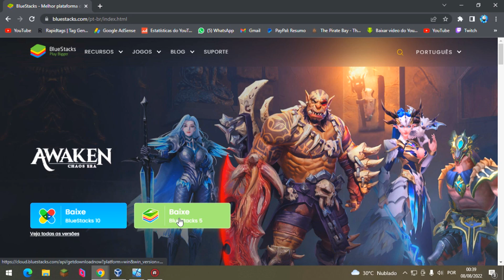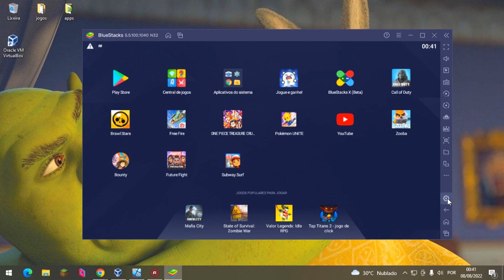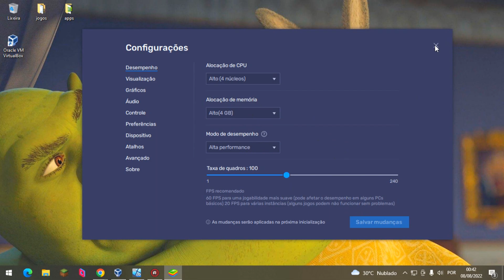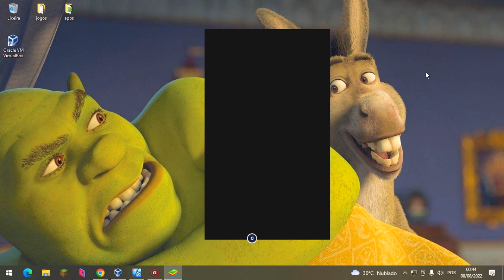COMO BAIXAR E INSTALAR SUBWAY SURFERS NO PC EM 2022 E TIRAR O DELAY DO JOGO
[ATUALIZADO] COMO BAIXAR E INSTALAR SUBWAY SURFERS NO PC EM 2022 E TIRAR O DELAY DO JOGO - TUTORIAL

Nesse vídeo eu vou te ensinar a baixar e instalar o subway surfers pc (computador) muito fácil e muito rápido

Como instalar e baixar o jogo Subway Surfers no pc

Você até pode tentar jogar subway surfers no pc sem emulador, mas mesmo assim eu recomendo que você use o emulador